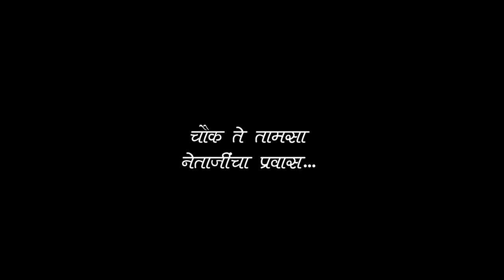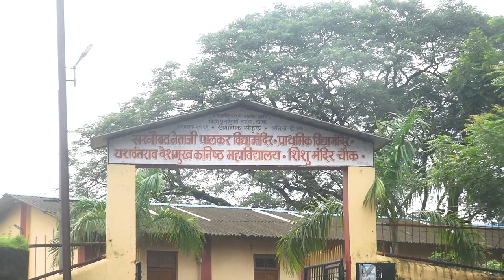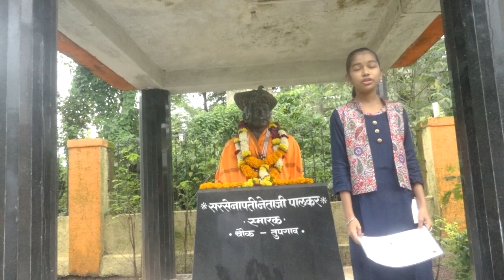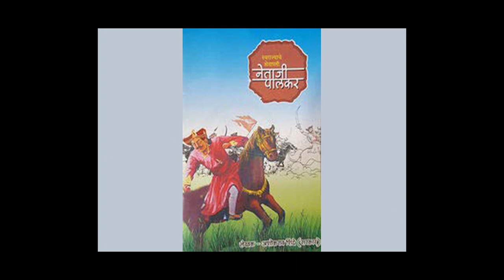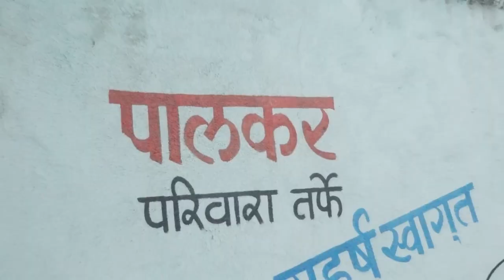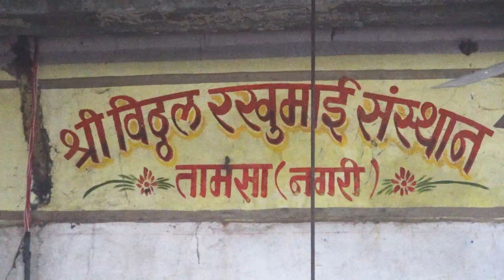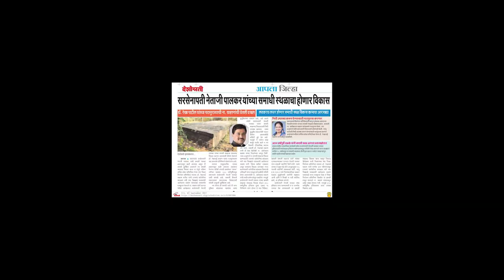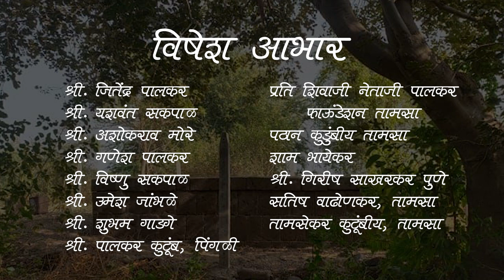Sarsenapati Netaji Palkar Mahitipat | Documentary | प्रती शिवाजी नेताजी पालकर यांची गौरव गाथा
महाराष्ट्राच्या इतिहासात ज्यांचा प्रती शिवाजी असा गौरवाने उल्लेख केला जातो...
पराक्रमी,शूरवीर लढवय्या योद्धा नेताजीराव पालकर यांची शौर्यागाथा सांगणारा माहिती पट